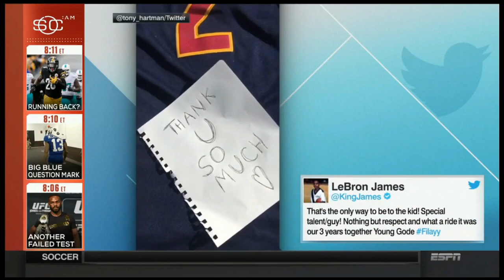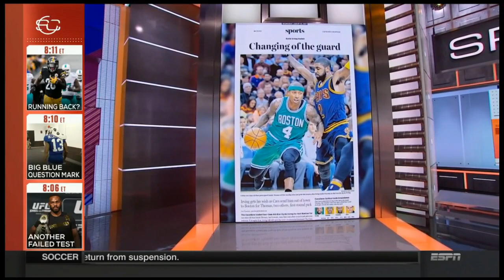Reaction From NBA Players To Kyrie Irving - Isaiah Thomas Trade | Aug 23, 2017